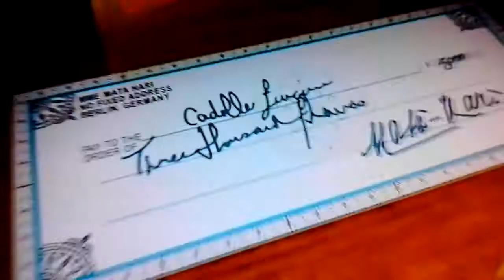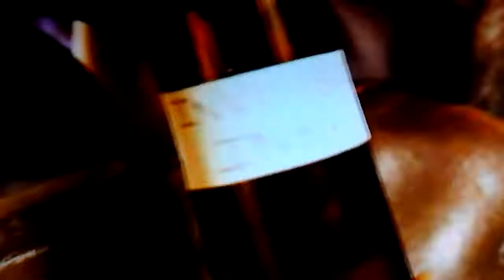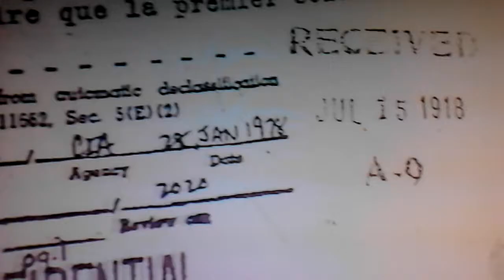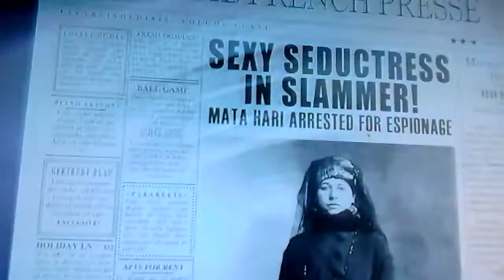Mata Hari- The entertainment, espionage and imprisonment